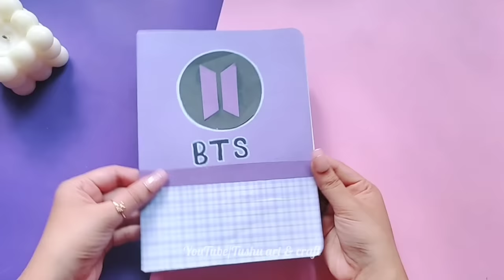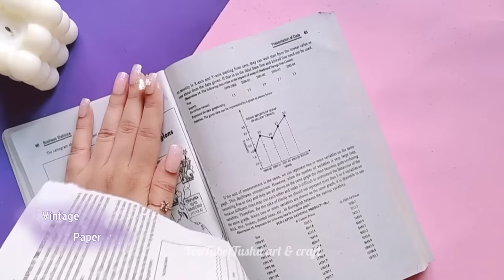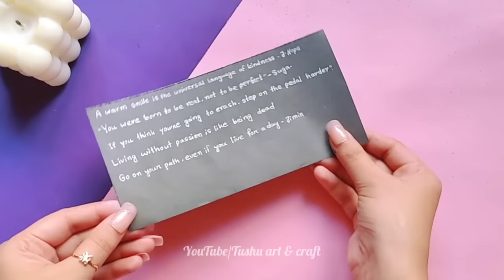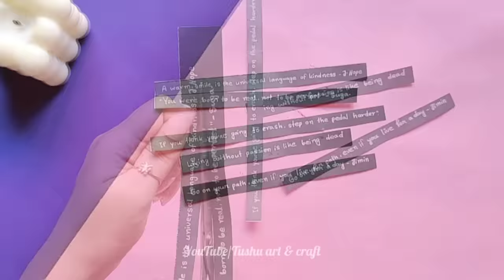(Part-8) DIY JOURNAL SET /How to Make BTS Journal Set at Home /DIY Journal kit / Journal Stationary